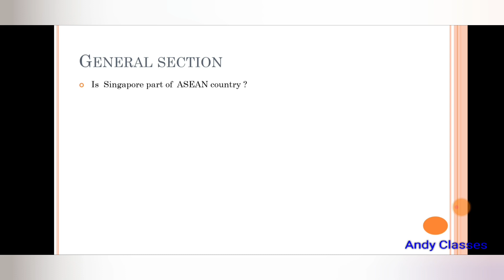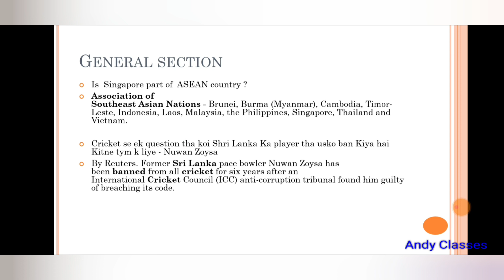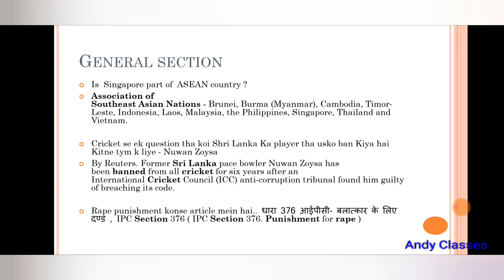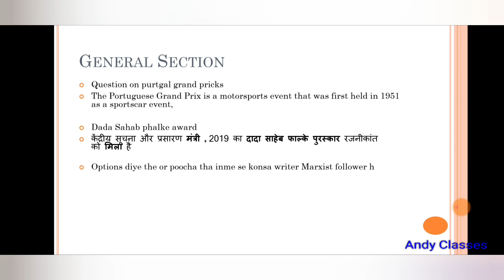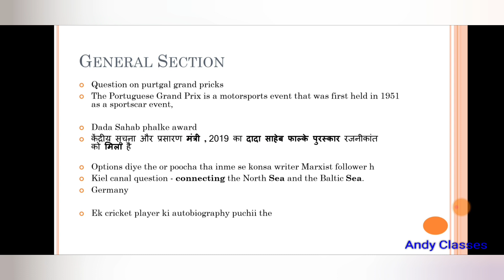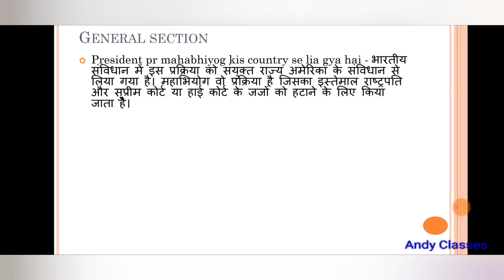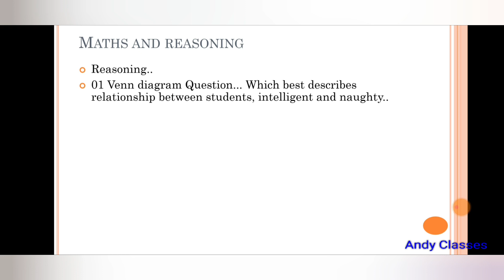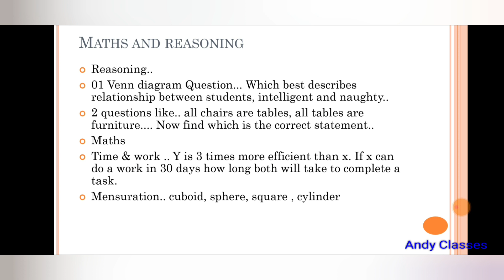Dsssb PGT History & PGT Commerce exam review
Dsssb June 2021 Exam Pattern based preparation

30 June 2021 PGT English exam review and pattern based questions

PGT Physical Education and PGT physics exam review 29 june 2021

PGT History and PGT Commerce Exam review 28 june 2021

PGT Sociology exam review 25 june 2021

Pedagogy :-

Dsssb Previously asked Question Series

Maths Tricks